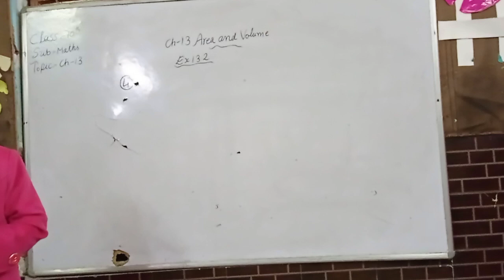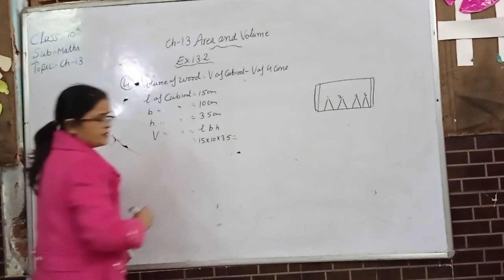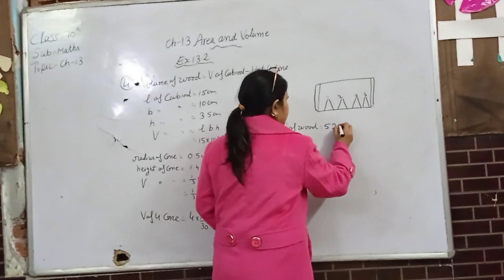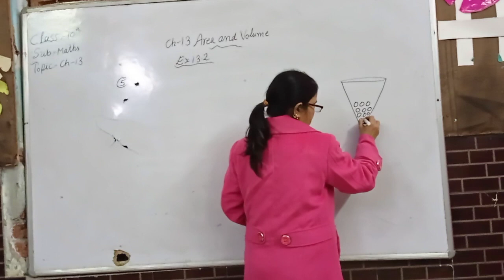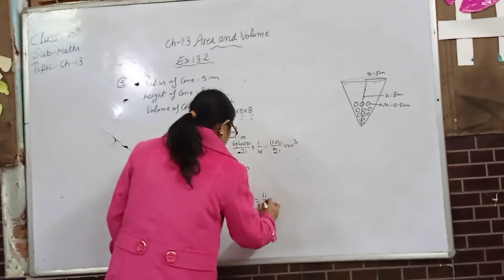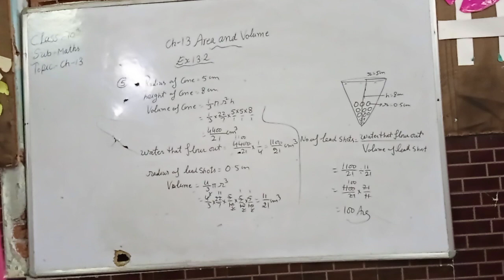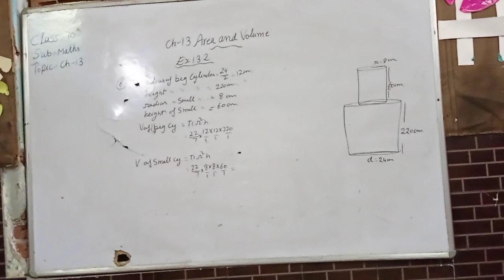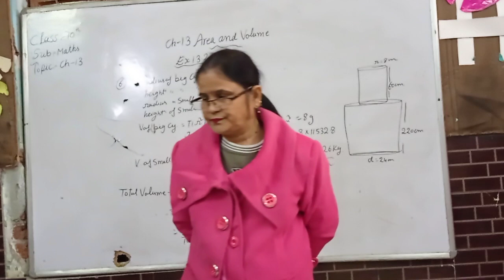Class10thMaths ch13Area and Volume Ex 13 2